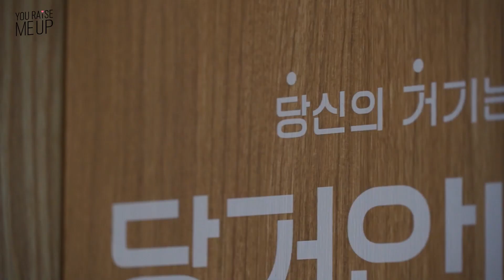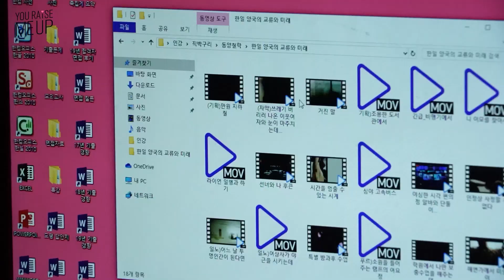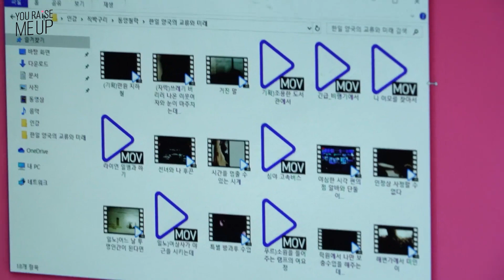[미공개] 첫사랑이 내 (발기부전) 주치의가 되어 돌아왔다😇 ㅣ웨이브 오리지널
용식, 루다, 지혁 세 사람의 첫 촬영부터
벼랑 끝에 매달려 있는 용식!
그런 용식을 내버려 둘 수 없었던 루다의 선택은??